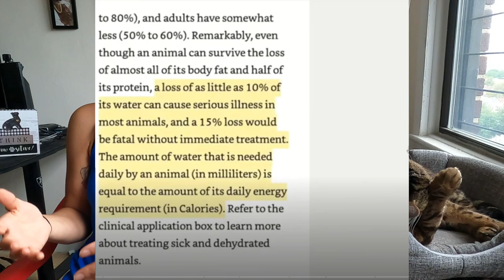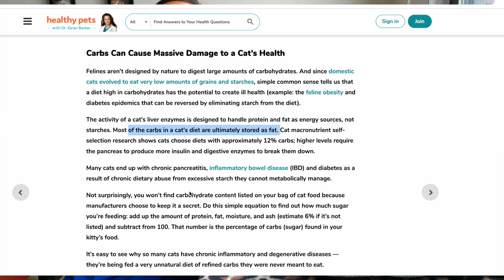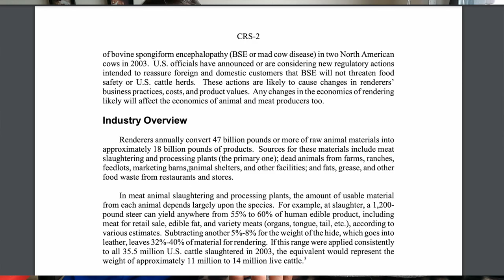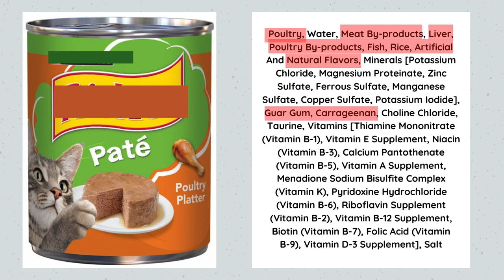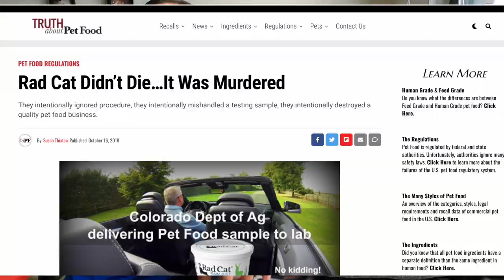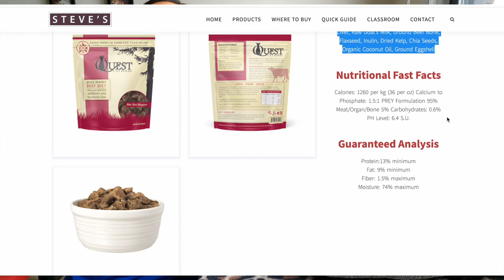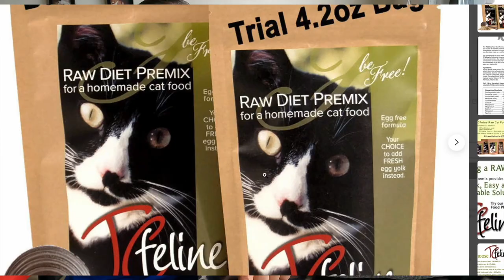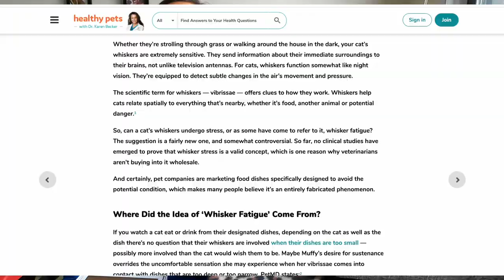The ugly truth about pet food and how I switched to raw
In this episode, I'm discussing the shocking truths about dry cat food, how I transitioned Jericho from low-quality wet food to raw, how I would start feeding multiple cats raw, and your cat's whiskers.

I'm answering the following questions every cat parent has:
Is dry food bad for cats?
Do cats need carbohydrates?
What are meat meals and by-products in cat food?
How do I get my cat from wet food to raw?
What are the best raw cat food brands I can buy locally?
How do I start feeding multiple cats homemade raw?
Should I use a bowl or plate to feed my cat?